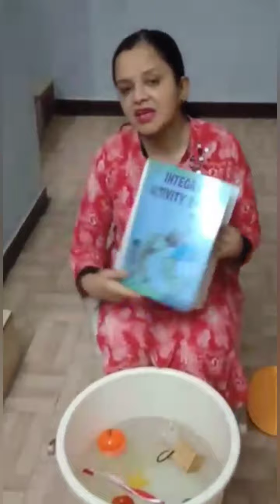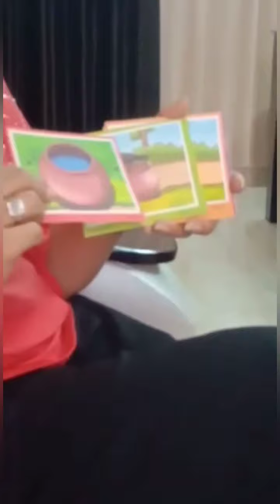Water Game and hindi kahani